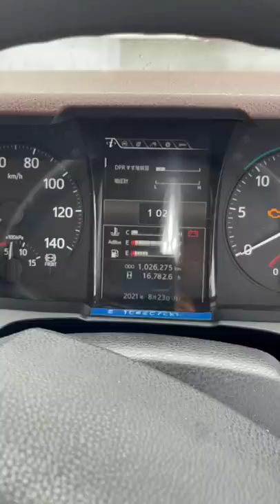この3年落ち新型レンジャー引退の理由が凄すぎる#shorts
日野新型レンジャー脅威の事態の為手放すことに…
その理由が凄い！